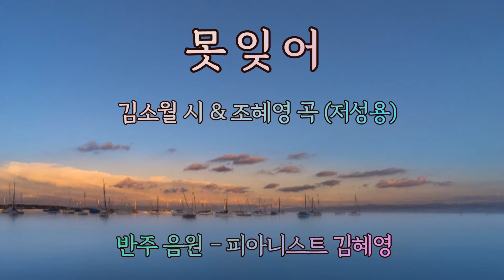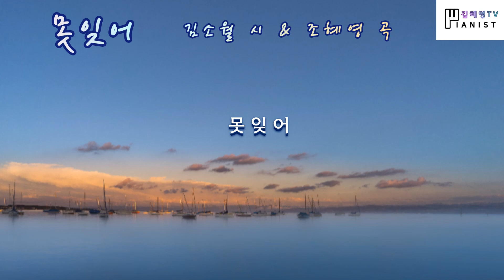못잊어 김소월 시 조혜영 곡/반주음원 (C조)/ 피아니스트 김혜영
못잊어
김소월 시 조혜영 곡
반주음원 (C조)/
피아니스트 김혜영

바리톤 또는 메조를 위한 C Major 연주입니다.

*본 영상이나 음원을 사용하실 때는
출처를 반드시 밝히고 사용하셔야 함을 알려드립니다.